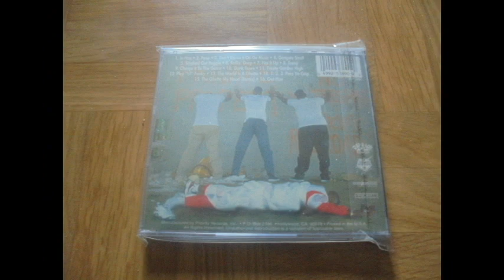Trinity Garden Cartel - Don’t Blame It on Da Music - 1994